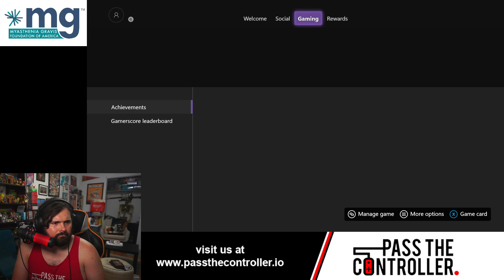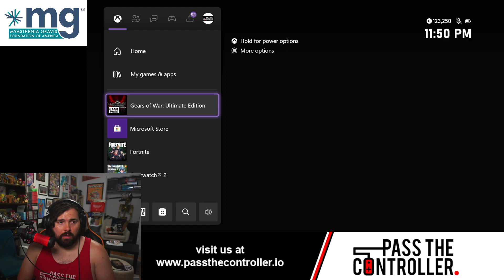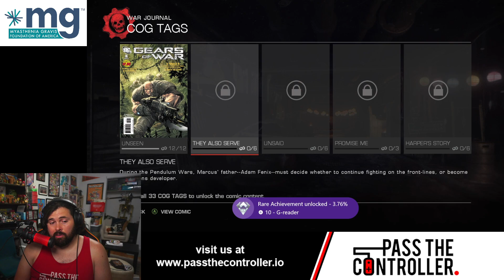Gears of War Ultimate Edition Co-op Insane Full Play | Part 1 | Pass The Controller | Xbox Series X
Join Brenden from Pass The Controller as he plays a co-op playthrough of Gears of War Ultimate Edition for the first time! He's playing with Cameron Hawkins on Insane difficulty on Xbox Series X.

For more from Pass The Controller be sure to listen to the Pass The Controller Podcast, check out their written work at passthecontroller.io, and watch their stream!